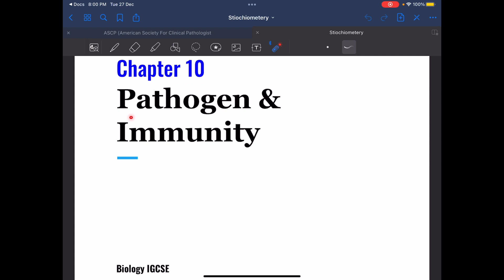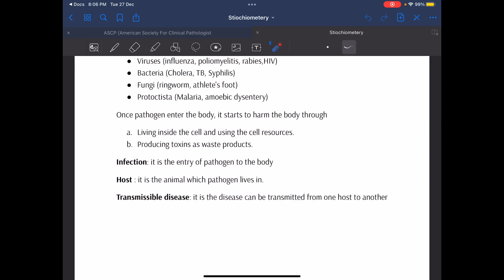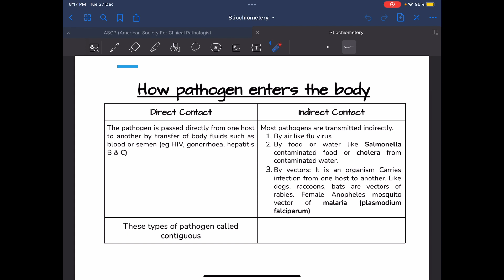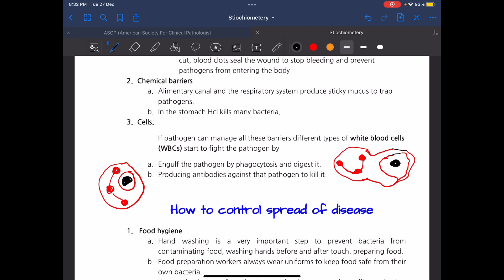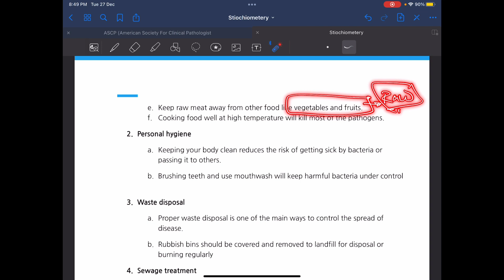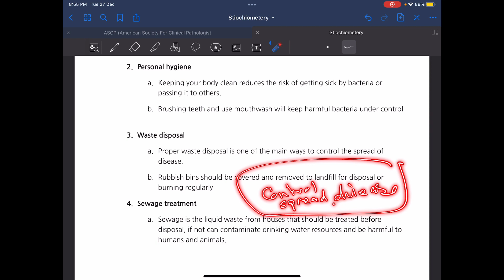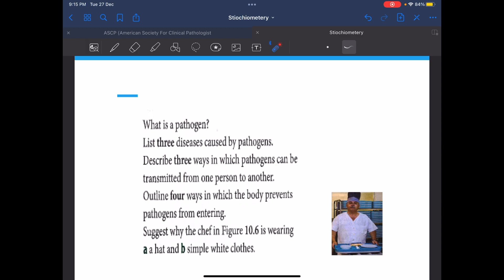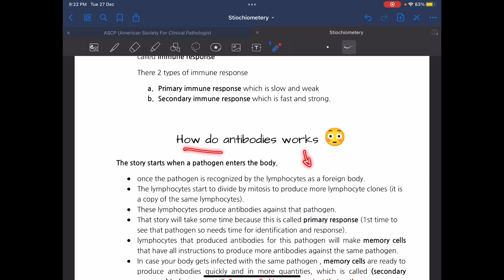Biology IGCSE Chapter 10 (Pathogen & Immunity) part I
Pathogen and Immunity part I biology IGCSE